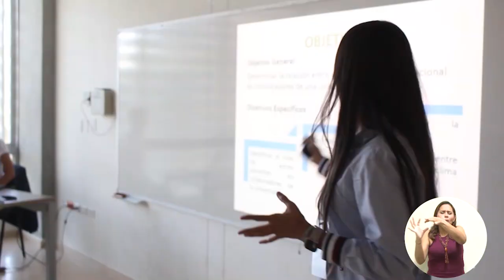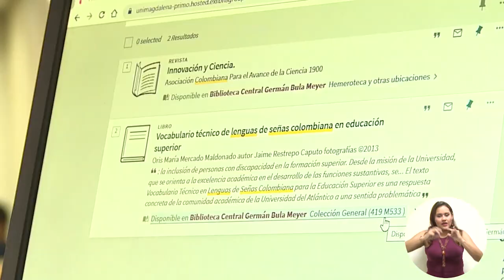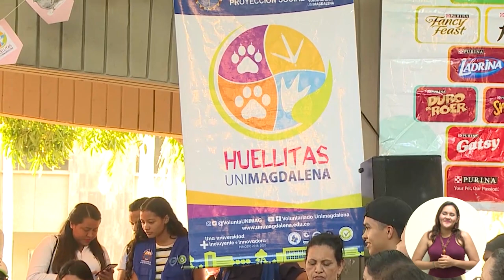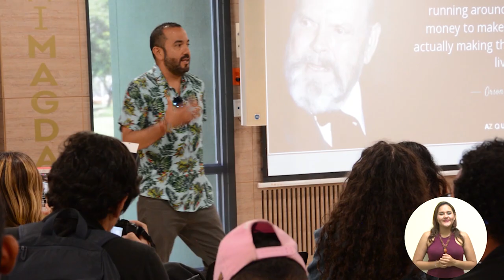El Campus TV - Programa No.43 9-12-2019